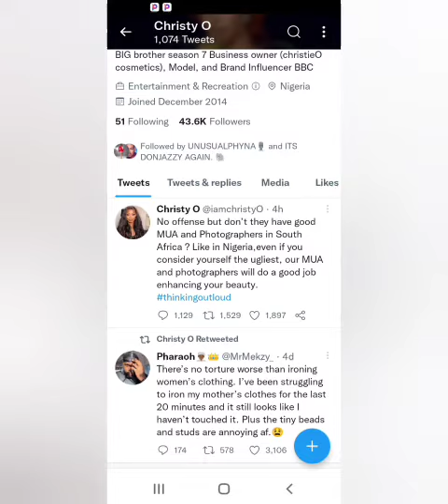BBNaija Christy O calls BBTitans Khosi Ugly as Khosi fans get Angry 😡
BBNaija Christy O calls Khosi Ugly as Khosi fans gets Angry 😡